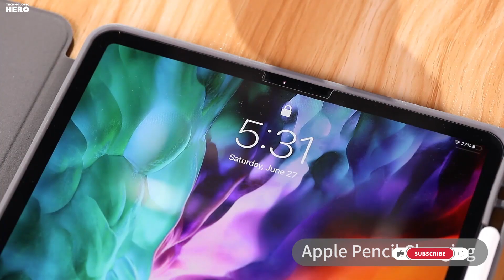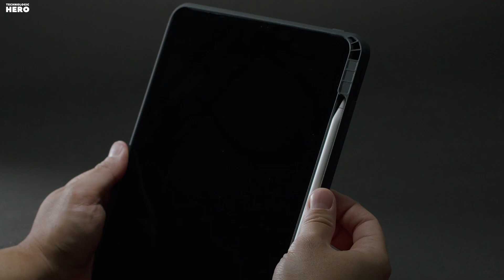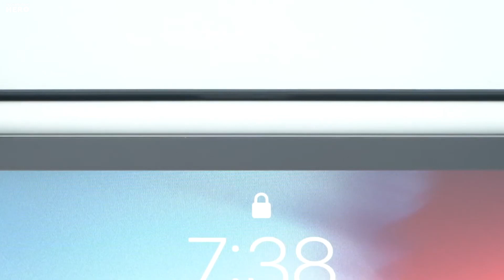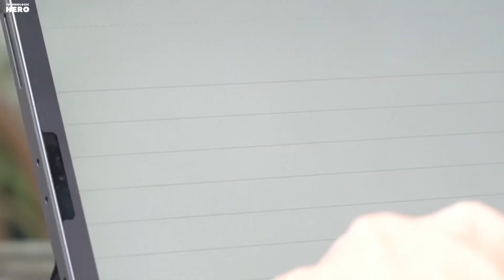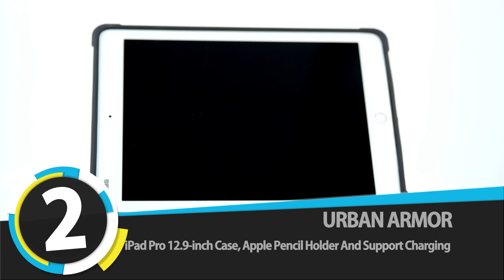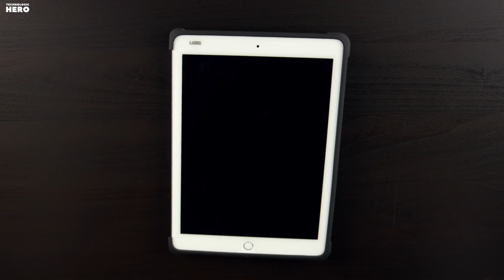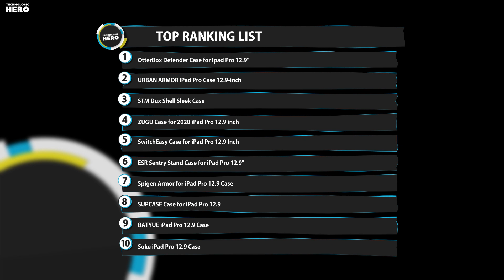Top 10: Best iPad Pro Cases for 2021 / 12.9 Apple iPad Pro Keyboard Cover / Pencil Holder & Charging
05:46 OtterBox Case for IPAD PRO 12.9"

04:49 URBAN ARMOR GEAR iPad Pro 12.9-inch Case

04:09 STM Dux Shell, Sleek case for Apple iPad Pro 12.9

03:39 ZUGU CASE Case for 2020 iPad Pro 12.9 inch

02:39 SwitchEasy Case for iPad Pro 12.9 Inch 2021

02:11 ESR Stand Case for iPad Pro 12.9" 2021

01:43 Spigen iPad Pro 12.9 Case 2021 with Pencil Holder

01:12 SUPCASE Case for iPad Pro 12.9 inch 2021, Apple Pencil Charging

00:35 BATYUE iPad Pro 12.9 Case 2021

00:03 Soke iPad Pro 12.9 Case 2021 with Pencil Holder